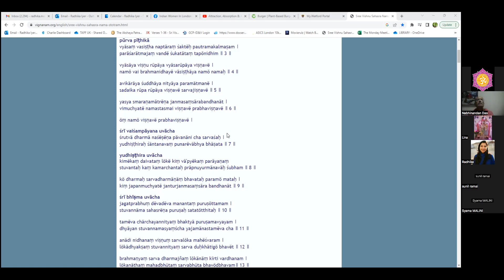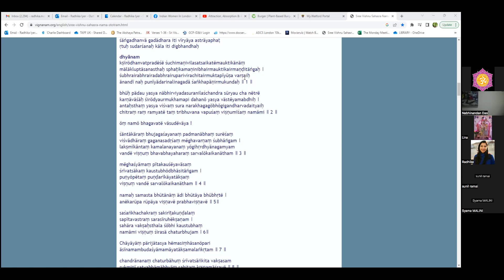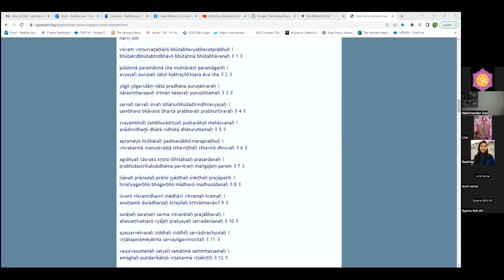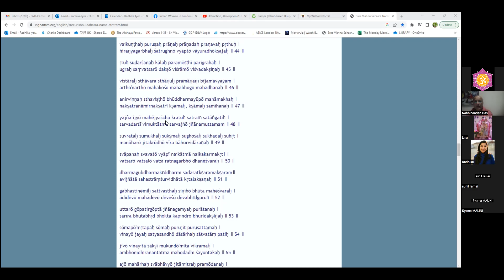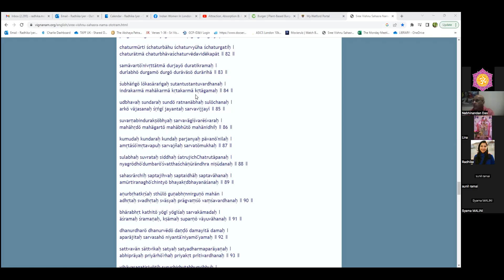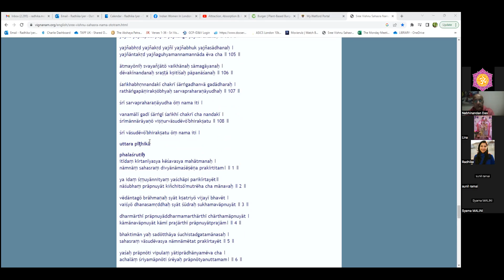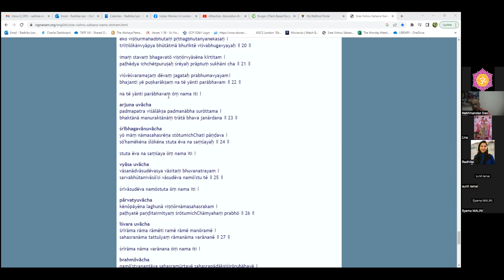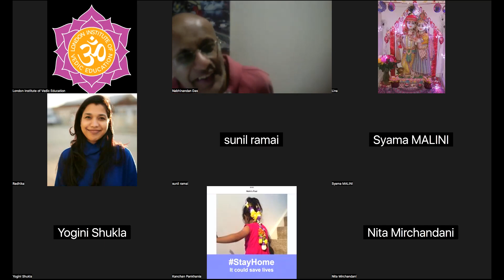LIVE: Vishnu Sahasranam by Radhika on Saphala Ekadasi (19.12.22)